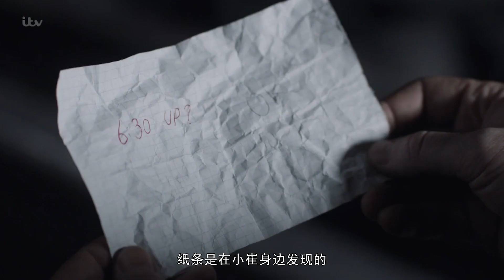《摩斯探长前传》S5-06 | 追查失踪老师，却意外让校园“魔鬼”浮出水面，速看《摩斯探长前传》第五季第6集（本季完）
Nox Arcana - Nostalgia - Original
Magnus Ringblom - The?Woods
（无版权音乐）